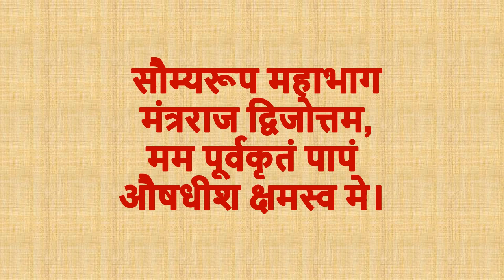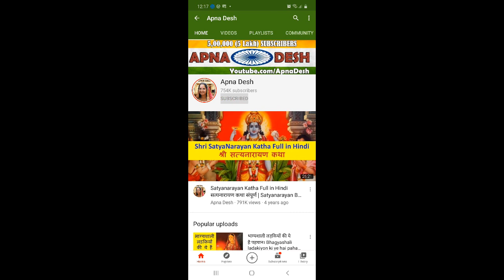करवा चौथ का अर्घ्य देते समय बस बोल दे ये 1 मंत्र बोलते ही हर इच्छा होगी पूरी | Karwa Chauth 2022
जादुई पौधे को खरीदने के लिए लिंक पर क्लिक करे